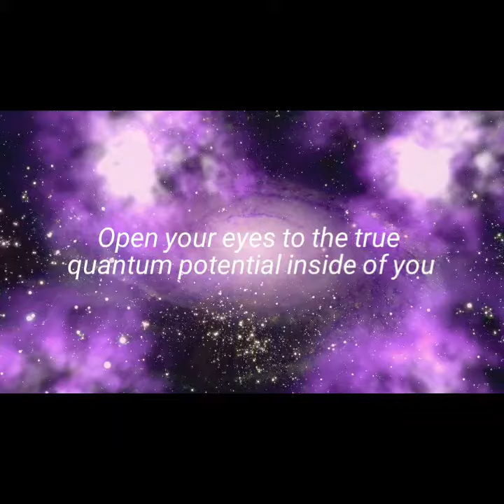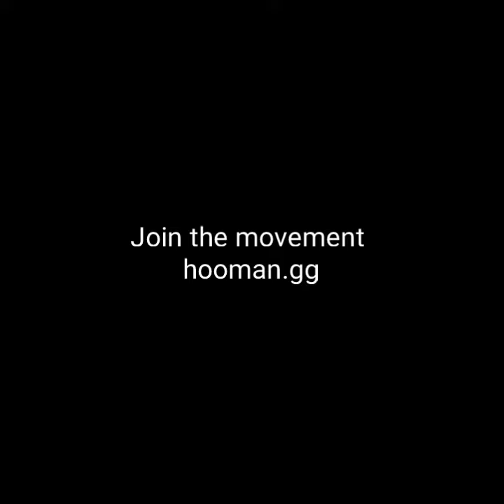28 January 2021